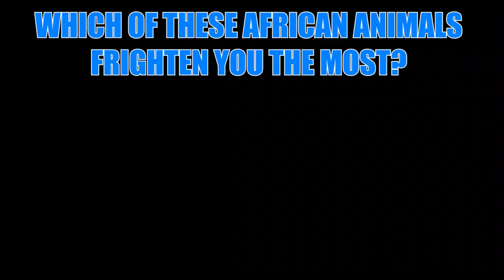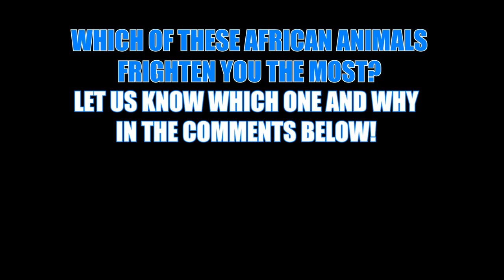Most DANGEROUS Animals In Africa!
The scariest, most dangerous animals in Africa! These are the most lethal beasts roaming the jungles and savannahs found on the African continent.

What scavenger can actually chase you down at speeds of more than 35 miles per hour? Which snakes are the most treacherous in all of Africa? Find out as we look at the Most Dangerous Animals In Africa.

#13 Rock Python
     Among the top six largest snakes in the world is the African rock python. Reaching lengths exceeding 20 feet, this great serpent is capable of constricting and eating prey as large as antelopes and even crocodiles. Attacks on humans are rare, but they do occur. As potential pets, they run the risk of mistreatment or malnourishment and will become a danger to humans if they escape captivity. But in the wild, they can be equally vicious as mother rock pythons will behave with extreme aggression against those who wander too close to their nests.
#12 Emperor Scorpion
     Averaging nearly 8 inches in length, the monstrous emperor scorpion is a titan among its kind. Its ominous onyx carapace grant it a natural stealth, making it much harder to avoid the sting of this arachnid in the wild. Fortunately, this species doesn’t pack a punch capable of ending human life in its venom, with emperor scorpion stings being more akin to bee stings: painful, but only lethal to those who are allergic. That doesn’t mean it can’t hurt you though. Between its somewhat mildly venomous tail strike and its huge front claws, the emperor scorpion can easily break skin and draw blood if agitated enough. You’ll be safe, though, as long as you have a black light. The ultraviolet light emitted from such a source will cause emperor scorpions to grow blue or green, revealing their immediate location should you approach them.
#11 Baboon
     Monkeys are typically thought of as fun-loving, curious creatures with an intelligence only slightly exceeded by their athleticism and agility. But Africa’s various species of baboon are much more ferocious than their depictions in media may let on. Sporting pointed canines that surpass a lions fangs in size, these primates can shred prey with little difficulty. While they are omnivorous, baboons can subsist on other animals ranging from insects and fish to antelopes and even other monkeys. Some baboons have even shown a versatility in attacking goats and sheep amid farms in rural South Africa. Even more dangerous for any unsuspecting bystanders is the baboon propensity to hunt in groups called troops. If running into just one of these merciless monkeys seems like a nightmare, imagine encountering a dozen of these ravenous creatures on the prowl.